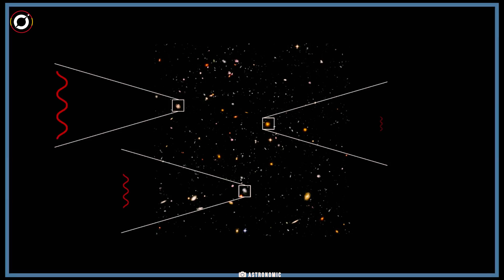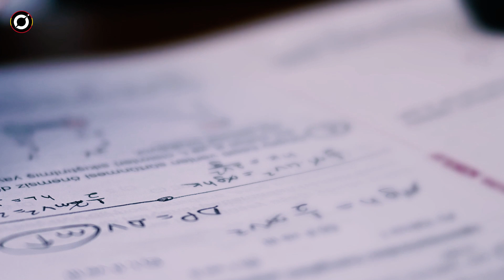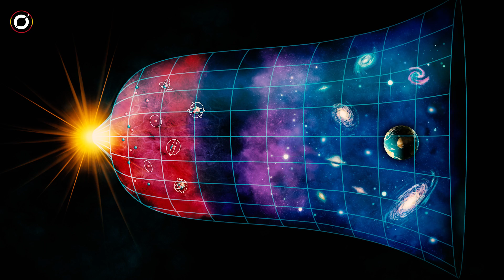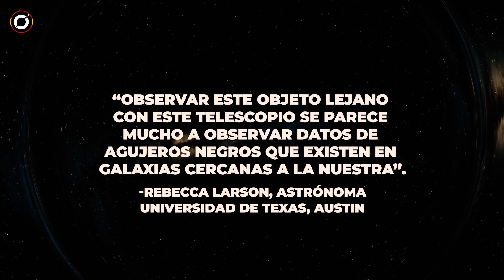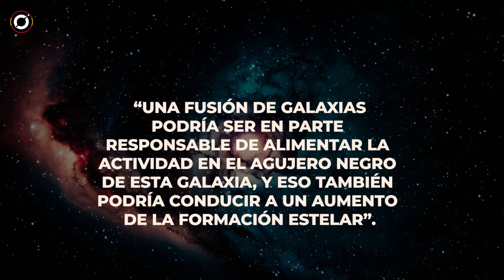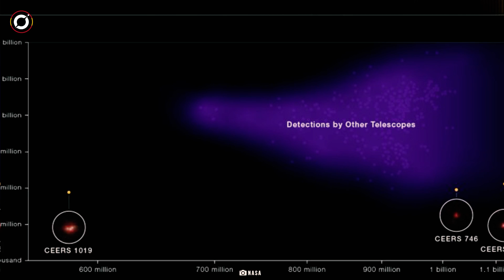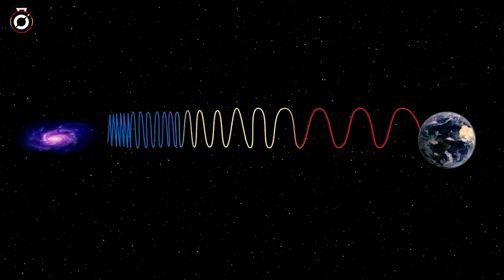James Webb: Estábamos equivocados. El Universo tiene en realidad ¡26.700 millones de años!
En lo que sólo puede describirse como un descubrimiento demoledor que desafía el modelo cosmológico actual a una pelea en una jaula, los investigadores han encontrado pruebas que sugieren que el universo puede ser dos veces más antiguo de lo que se pensaba.
Esta investigación en torno al estudio del espacio y nuestro universo arroja luz sobre el "imposible problema de las primeras galaxias".

Según el autor del estudio, Rajendra Gupta, profesor de física de la Universidad de Ottawa, su modelo recién ideado indica que el universo tiene 26.700 millones de años, una edad significativamente mayor que la estimación anterior de 13.700 millones de años.